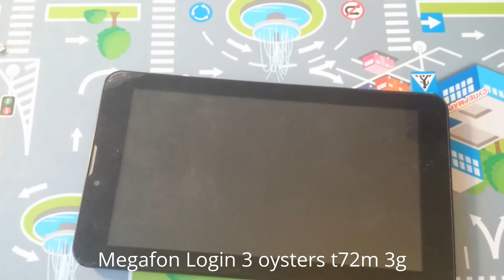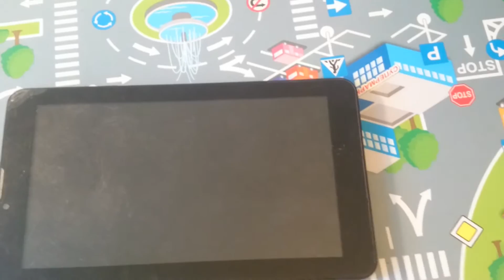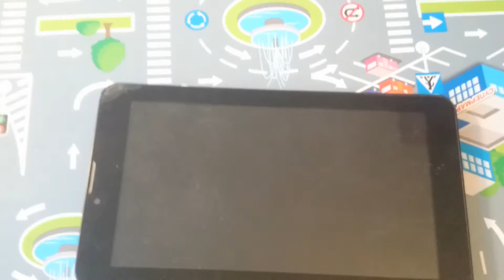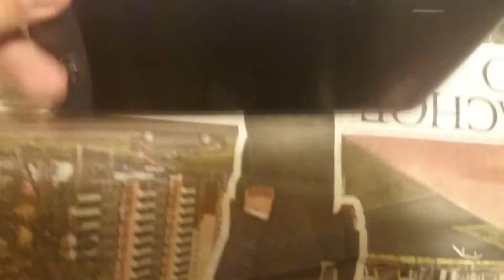Универсальный БЕСПЛАТНЫЙ способ Разблокировать Megafon Login. Если не включается..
А с Мегафон поступаем так - БЕСПЛАТНО:
Способ 1:
Вставить в первый слот карту МегаФона.
Через звонилку при помощи кода *#*#3646633#*#* войти в инженерное меню.
Там внизу выбрать SimmeLock, далее вкладка SIM1 - Network Personalization - Unlock и в появившееся поле вводим код разблокировки 12345678 и нажимаем Finish и Yes.
То же самое необходимо проделать и со вторым слотом, переставить сим мегафона в слот 2, перезагрузить, разблокировать аналогично но выбрав уже вкладку SIM2.

Способ 2:
Вставляете "вражескую" симку и вводите NCK-код, единый для всех - 56991019

Способ 3 (геморройный):
входим в инженерное меню ##3646633##
Далее ""Connectivity"","CDS information","Radio Information" там нажимаем Phone1 в поле вводим команду AT+ EGMR=1,7,"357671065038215" жмём ок
возвращаемся к Phone2 там вводим команду AT+ EGMR=1,10," 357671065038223" и жмём ок . Перезагружаем планшет и проверяем IMEI чтоб были точно как тут. Выключаем и ставим две симки или по очереди от других операторов в поле код разблокировки вводим 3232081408 при наличии двух симок код вводим дважды,с одной перезагрузка, смена слота и повторяем код. После разблокировки снова меняем IMEI на оригинальные, перезагружаем и пользуемся.

Если не включается - смотрите видео.